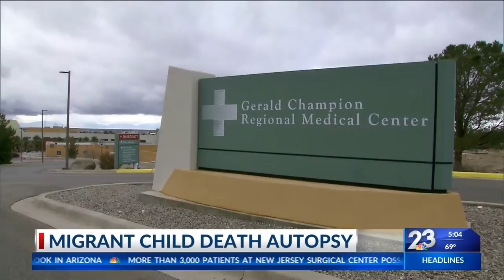Cause of Death for Migrant Child